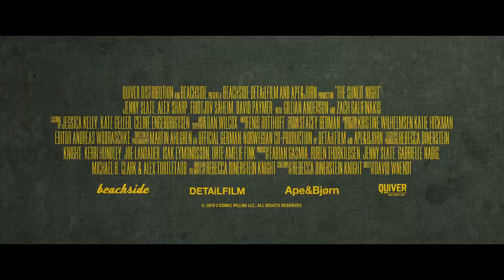THE SUNLIT NIGHT Trailer 2020 Gillian Anderson, Zach Galifianakis, Jenny Slate Movie HD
THE SUNLIT NIGHT Trailer (2020) Gillian Anderson, Zach Galifianakis, Jenny Slate, Alex Sharp, Romance Movie HD